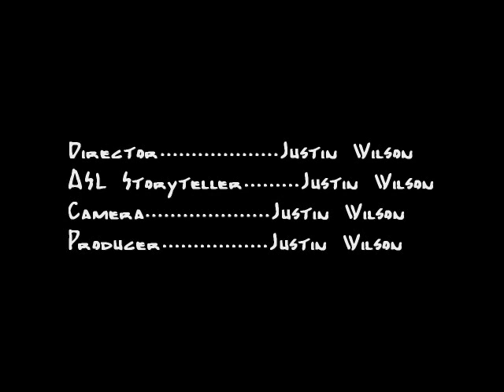Driving Malibu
asl story